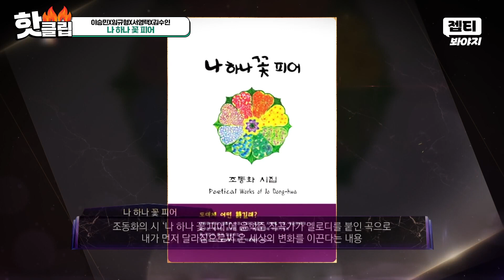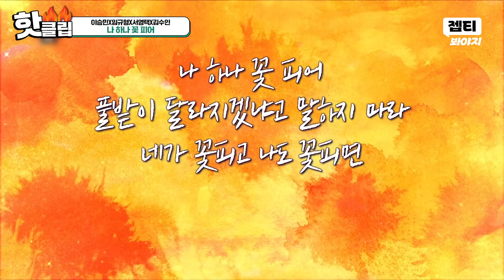＂브라비시모!＂ 사랑할 수밖에 없는 무대, 이승민X임규형X서영택X김수인의 '나 하나 꽃 피어'｜팬텀싱어4｜JTBC 230428 방송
07:02 이승민X임규형X서영택X김수인 - 나 하나 꽃 피어